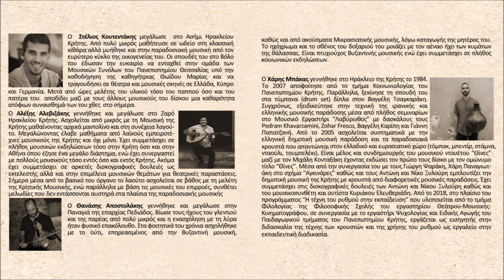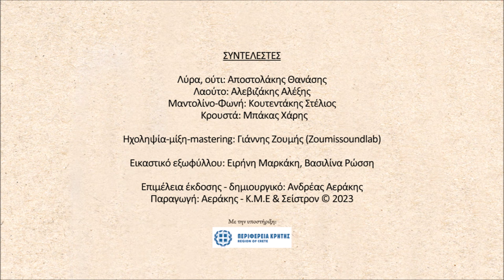Ο κήπος (Ακουστικό) - Στέλιος Κουτεντάκης | Official audio release © 2023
Ο κήπος (Ακουστικό)
Στίχοι: Καψαλαντρέας
Μουσική: Κουτεντάκης Δημήτρης

Οι βιόλες κινδυνεύουνε κι οι κρίνοι με ρωτούνε
ποιος κηπουρός τσι πότιζε να τονε συγχαρούνε

Κήπος σου πρέπει βιόλα μου να ‘χεις μοναχικό σου
κι από καλόσειρο μπαξέ να βάλεις κηπουρό σου

Εβιάστηκε ο κηπουρός βιόλα μου κι έδωκέ σε
σ’ ένα κακόσειρο μπαξέ και ξεγιβέντισέ σε

Ανδρέας Αεράκης

ΣΥΝΤΕΛΕΣΤΕΣ
Λύρα, ούτι: Αποστολάκης Θανάσης
Λαούτο: Αλεβιζάκης Αλέξης
Μαντολίνο-Φωνή: Κουτεντάκης Στέλιος
Κρουστά: Μπάκας Χάρης

Ηχοληψία-μίξη-mastering: Γιάννης Ζουμής (Zoumissoundlab)

Αποκλειστικά δικαιώματα: Αεράκης - Κρητικό Μουσικό Εργαστήρι & Σείστρον & Οικογένεια Στ. Κουτεντάκη © 2023
Exclusive rights: Aerakis - Cretan Musical Workshop & Seistron & St. Koutentakis' family © 2023